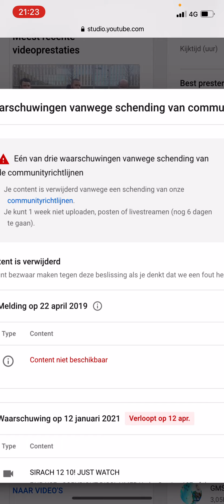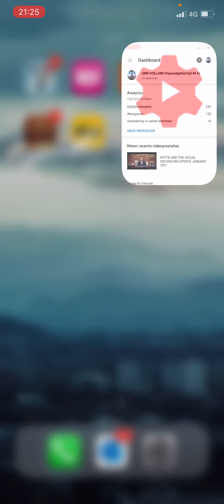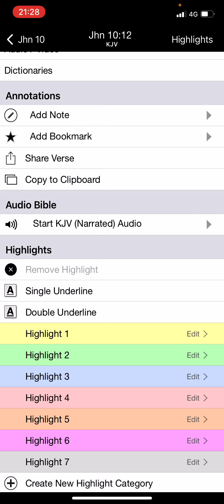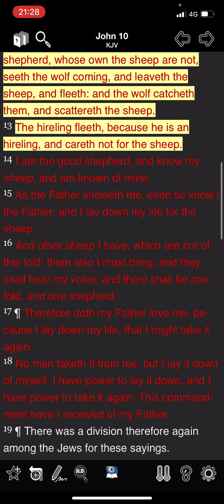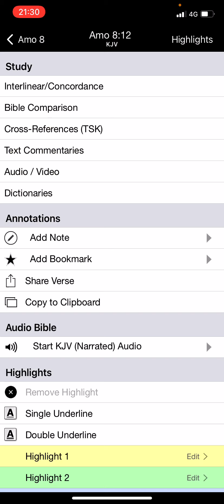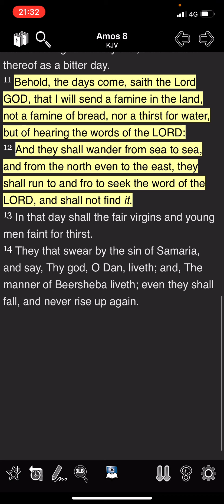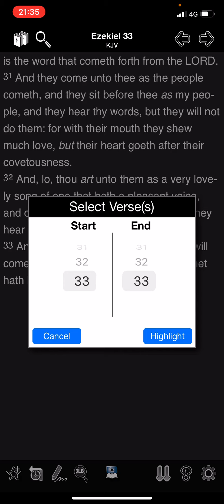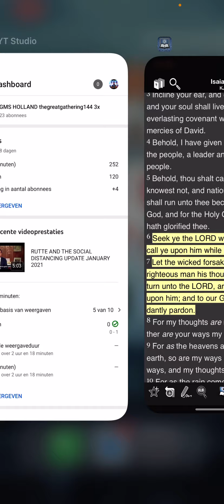YOUTUBE CENSORSHIP 🤐 [AMOS 8:11]